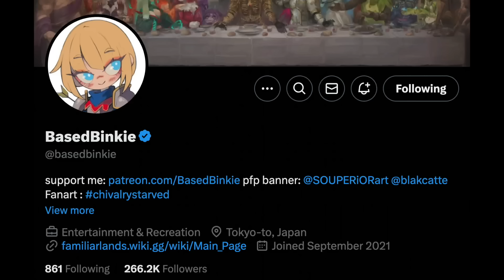Give Her A DEMIGOD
When you promised the soul of your first-born, I'm not sure this is what you meant... Oh well Eldritch Goddess is great anyways

Support me?